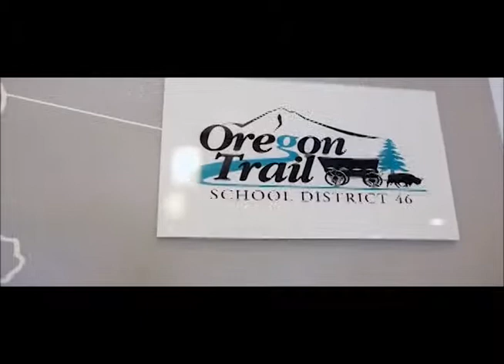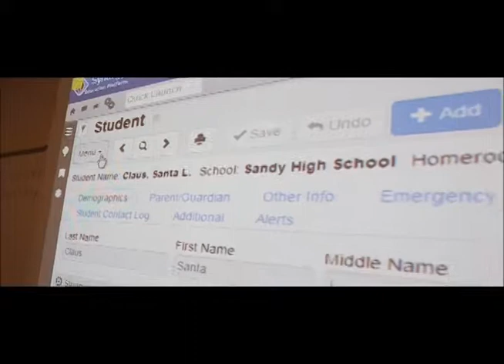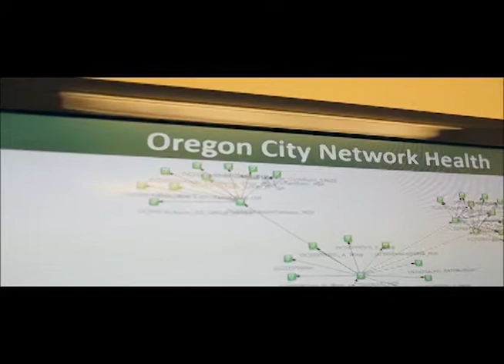Clackamas ESD SD 360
Narration by Rick Phillips